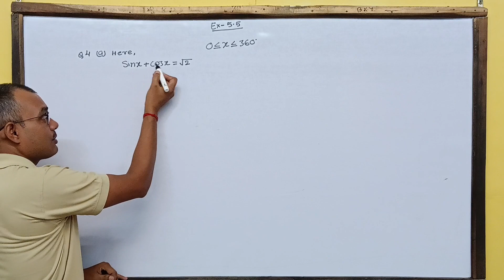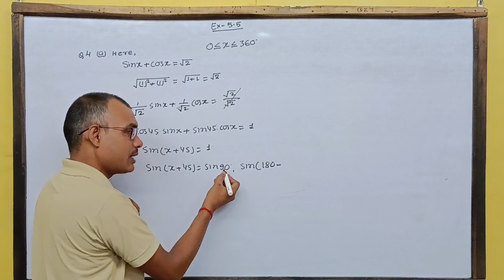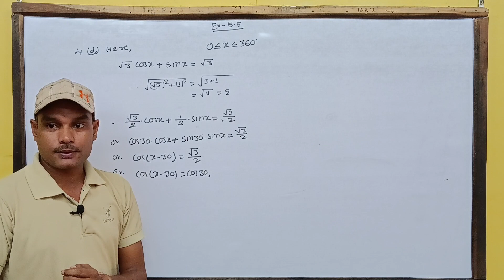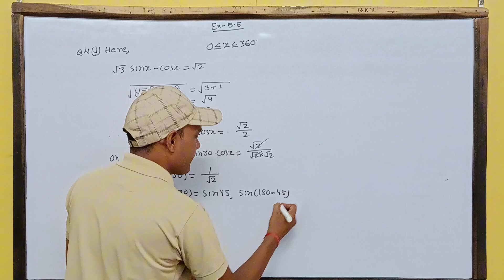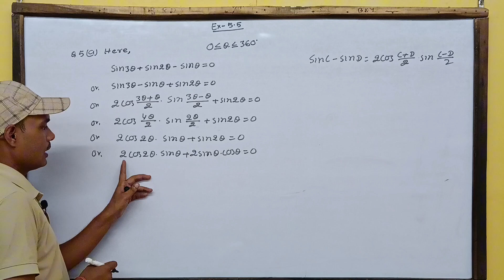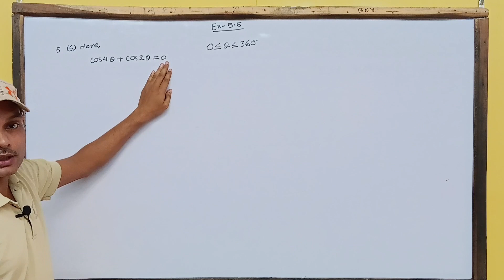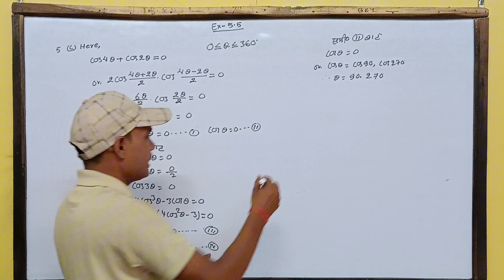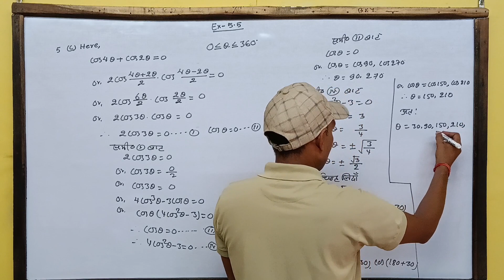18 September 2023